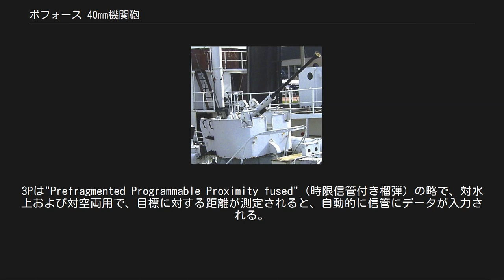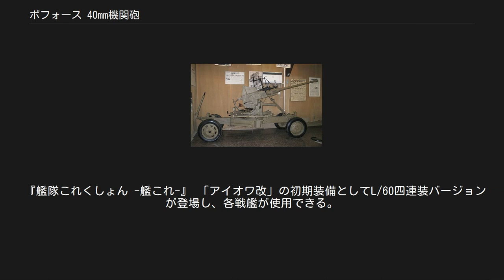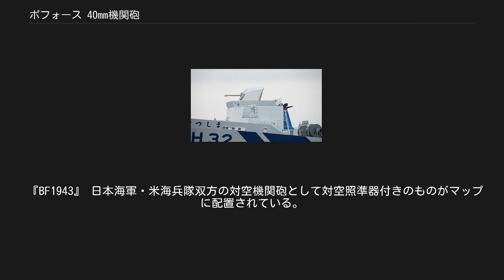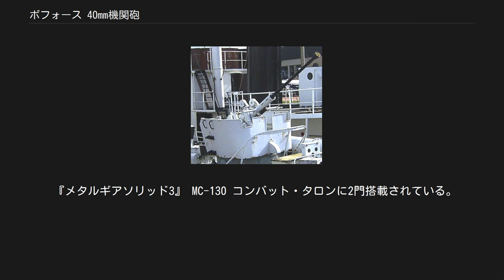ボフォース 40mm機関砲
ボフォース 40mm機関砲（ボフォース40ミリきかんほう、Bofors 40mm/L60）は、1930年代初頭にスウェーデンのボフォース社が開発した対空機関砲。
 第二次世界大戦時における最も有名な対空兵器のうちの1つ。
戦間期に盛んに各国に輸出され、イギリス、アメリカ合衆国、ポーランド、ハンガリー、ソビエト連邦、大日本帝国などではライセンス生産も行われ、連合国側、枢軸国側両方で使われた。
 特にアメリカ海軍の艦艇に搭載された対空兵器の中で最も多くの航空機を撃墜したと言われている。
艦載に加え、地上設置型も広く使用された。
一部には航空機に搭載されたものもある。
 日本軍も太平洋戦争序盤、マレー作戦によりマレー半島を占領した大日本帝国陸軍がイギリス軍から鹵獲し、コピーして使用することを試みた。
1945年に五式四十粍高射機関砲として完成したが製造に手間取り、陸軍では終戦間際に国産として2門、大日本帝国海軍では35門を製造したにとどまったとされている。
 戦後も主に西側諸国で使用され、70口径に長砲身化され、新しい管制システムを付加した戦後型も作られた。
フランス、カナダ、オーストラリア、ノルウェーでは、現在も一部で使用され続けている。
また、アメリカ、イギリスにおいても最近まで防空用として使用されていた。
 また、対空兵器としてでなく、アメリカ空軍ではAC-130 ガンシップの地上攻撃用火砲として、スウェーデン陸軍ではStrf 9040 歩兵戦闘車の主砲として現在も運用されている。
 40 mm L/60 本砲は、スウェーデン海軍が運用していたQF 2ポンド砲の後継機として開発された。
契約は1928年に締結され、まず1932年、25mm口径として試作したm/32が発表された。
続いて、本命として40mmに大口径化されたm/36が開発された。
 開発は1933年に完了し、1936年に発表された。
 ボフォース L/70 第二次世界大戦後に実用的なジェット機が登場すると、従来の機関砲では初速、射程ともに十分とは言えなくなった。
ボフォース社は40mm機関砲を改良する一方、より強力な57mm機関砲を設計した。
 新しい40mm機関砲は初速1,030m/sで、砲弾は従来より長さがあるが軽い870gの40x364mmR弾になった。
発射速度は毎分240発（4.0Hz）に増やされた。
砲の旋回も人力から電動に変わり車輛の正面に置かれた発電機から電力を供給される。
 最初のバージョンは1947年に生産され、40mmのlvakan m/48として1948年に受領され、1951年にスウェーデン軍に配備された。
さらに改良され、発射速度は300rpm（5.0Hz）になり、さらに330rpm（5.5Hz）まで改良された。
 1953年11月にはNATOの標準的な対空機関砲となり、アメリカ軍のM247サージェント・ヨーク対空戦車にも採用された。
 Strf 9040やK21などの歩兵戦闘車の主砲としても採用されている。
 ヤグアル級魚雷艇搭載の40 mm L/70 イタリアのブレダは、ボフォース社から40 mm L/70機関砲の製造ライセンスを獲得し、1960年代から同砲を用いて、イタリア海軍向けに単装型（Type107、Type564）、連装型（Type64、Type106）など各種40mm機関砲搭載砲塔を開発した。
それに続き開発した連装砲塔がコンパクトであり、コンパクト40とも呼ばれる。
コンパクトは、40mm連装機関砲を強化プラスチック製無人砲塔に搭載している。
ドーム型の砲塔の両側面と後面には整備用のハッチが取り付けられており、砲塔直下には、砲塔と一体化した即応準備弾を装填した回転式弾倉が配置されている。
回転式弾倉はType A（736発装填）とType B（444発装填）の二種類のタイプが存在する。
弾倉から薬室への装填、発射、排莢の一連の動作は自動化されており、2門合計で毎分最大600発の発射速度を確保している。
砲塔の旋回、俯仰動作は電子制御により行われ、砲塔内部に旋回、俯仰用のモーターが設置されている。
コンパクトはイタリア海軍を始めアジアや南米の各国で採用されている。
 ブレダ社はコンパクトに続き、発射速度を二門合計で毎分900発まで向上させたツイン・ファスト40もしくはファスト40と呼ばれる改良型を開発している。
 コンパクトは、イタリアが開発したCIWS、...